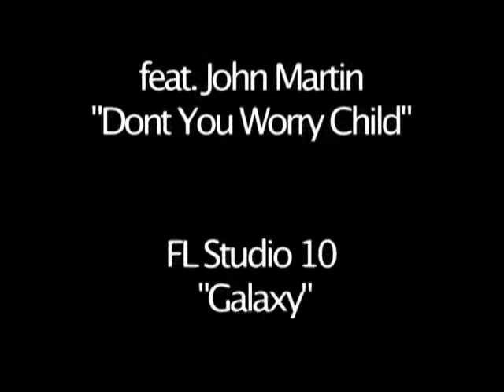Li Hongbo on XOBE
Li Hongbo Interview on XOBE